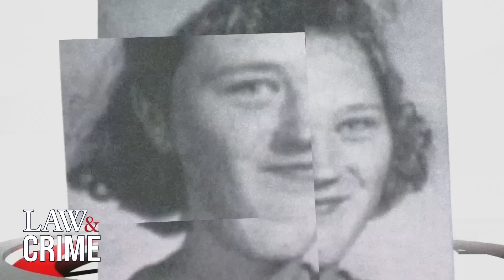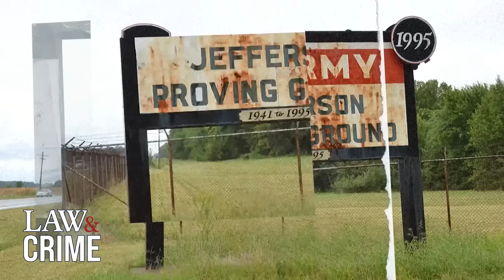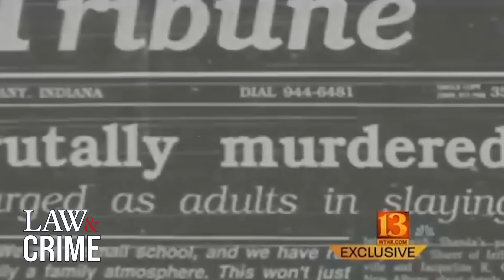Mean Girls Torture and Brutally Murder 12-Year-Old Girl By Burning Her to Death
Annie Elise breaks down the treacherous murder of a 12-year-old girl named Shanda Sharer and how four teenagers tortured and burned her to death in Madison, Indiana back in 1992. All four of the teenagers were found guilty.